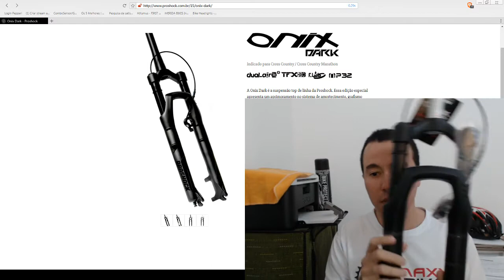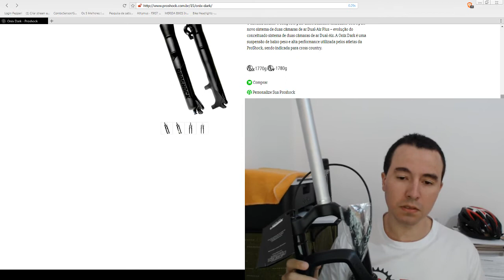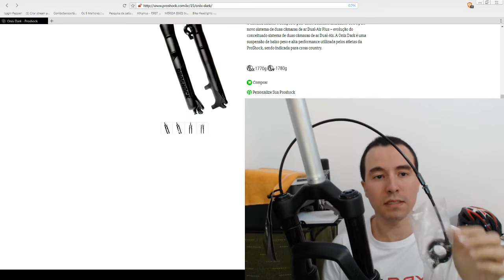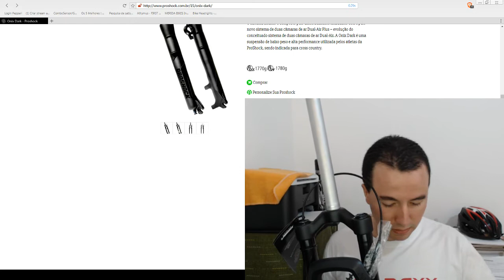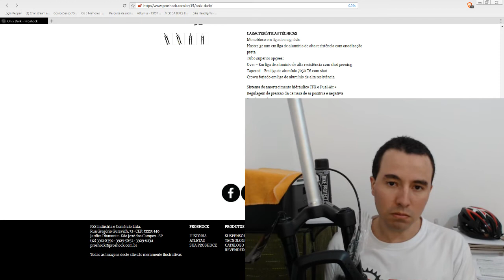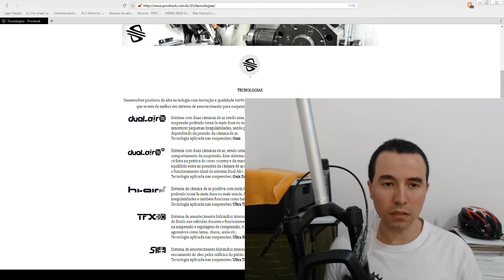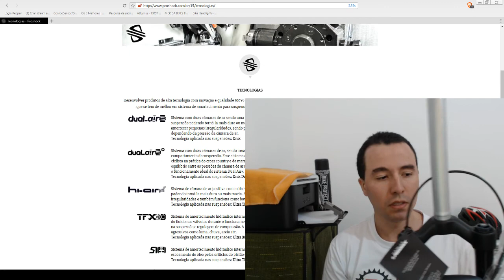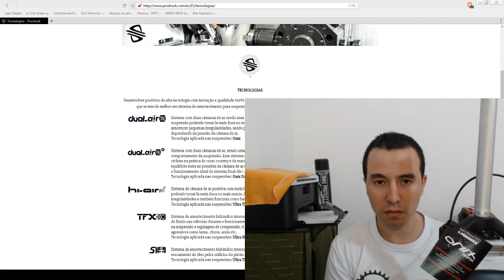Apresentação Suspensão Proshock ONIX DARK 29 Maxx Bike SP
A Onix Dark é a suspensão top de linha da Proshock. Essa edição especial apresenta um aprimoramento no sistema de amortecimento, grafismo inovador que combina preto fosco com adesivos refletivos, além de ser 100 gramas mais leve que a Onix.
O sistema interno é composto pelo amortecimento hidráulico TFX e pelo novo sistema de duas câmaras de ar Dual-Air Plus – evolução do conceituado sistema de duas câmaras de ar Dual-Air. A Onix Dark é uma suspensão de baixo peso e alta performance utilizada pelos atletas da ProShock, sendo indicada para cross country.

Monobloco em liga de magnésio
Hastes 32 mm em liga de alumínio de alta resistência com anodização preta
Tubo superior opções:
Over – Em liga de alumínio de alta resistência com shot peening
Tapered – Em liga de alumínio 7050-T6 com shot
Crown forjado em liga de alumínio de alta resistência

Sistema de amortecimento hidráulico TFX e Dual-Air +
Regulagem de pressão da câmara de ar positiva e negativa
Regulagem de retorno
Regulagem de compressão
Trava no guidão
Sistema de lubrificação F-lub
Curso de amortecimento: 100 mm

Cor: preto fosco
Adesivos: preto brilhante refletivo
Peças usinadas anodizadas em fumê

Disponível para aro 27.5 ou 29
Espiga reta ou Cônica